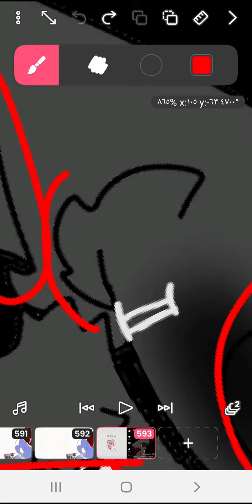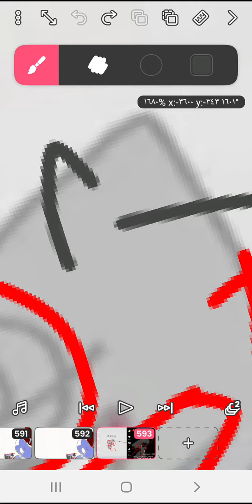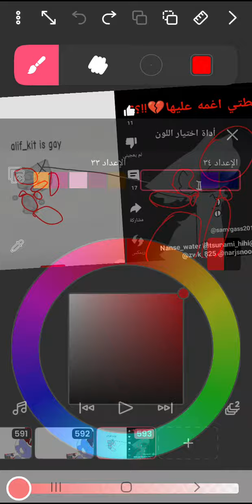غلط ما ابي اكتب اسم لي ما عرف يرسم اختي سمجراس تكون اختي